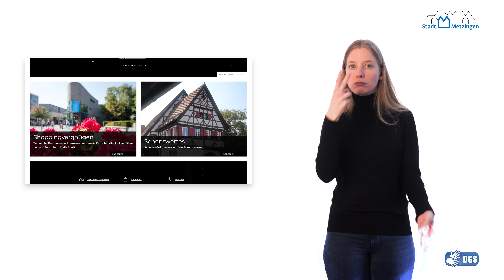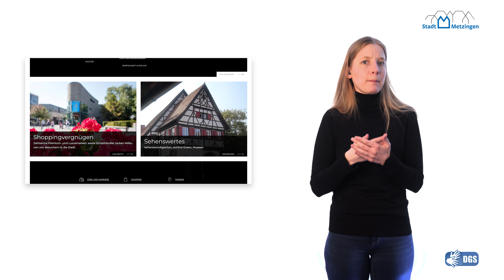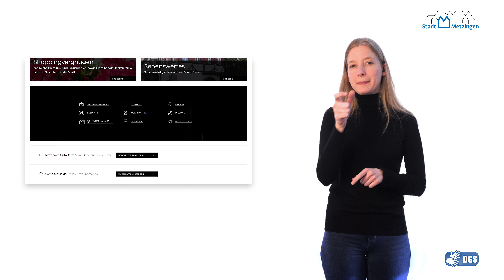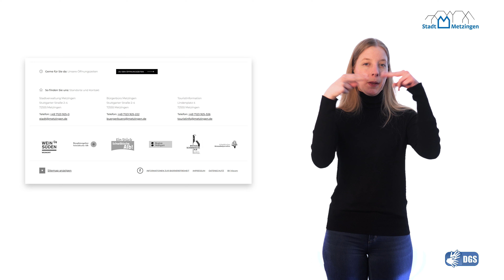Barrierefreiheit: Funktionsweise der Webseite - Gebärdensprache